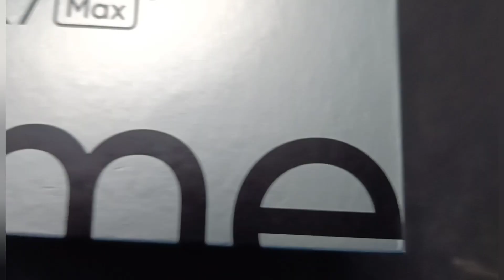Birthday gift 😁 realme X 7 Max 5G 🤗🤗🤗youtube👍